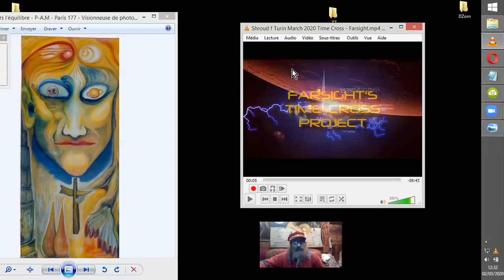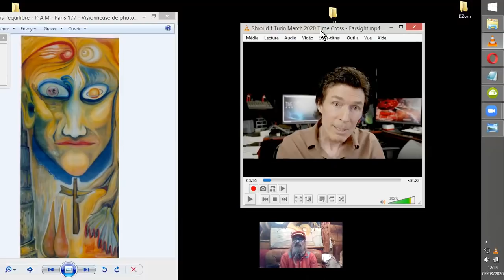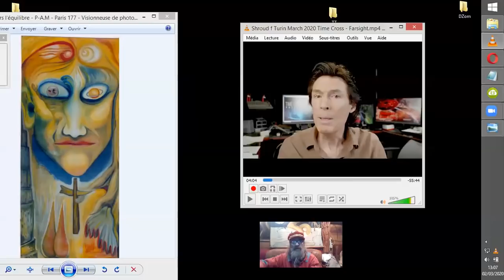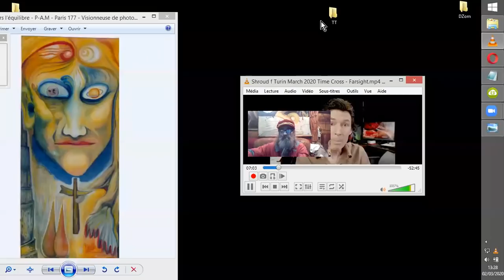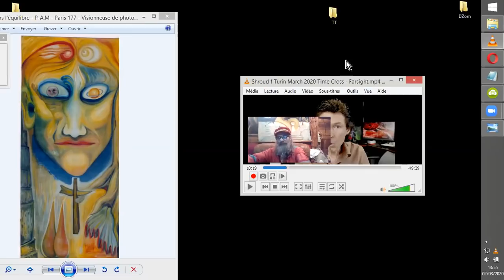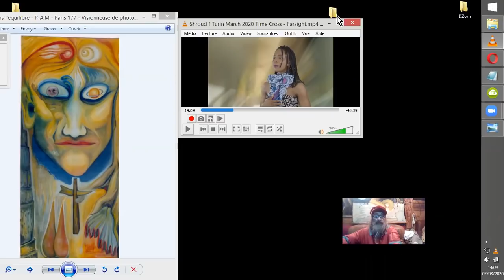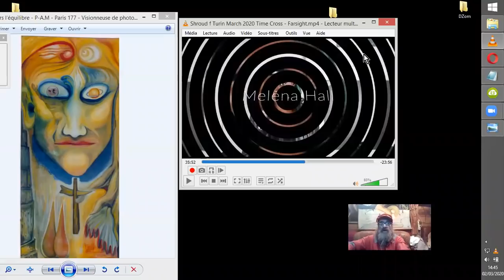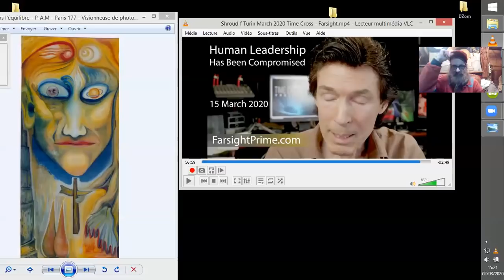PAS SI SAIN SAINT SUAIRE de Turin _ RV-Farsight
Les REMOTE-VIEWEUSES du FARSIGHT Institute vont nous emmener visiter l'environnement stratégique du SUAIRE de Turin,  à QUI il a servi, et comment. Surprenantes et dérangeantes découvertes qui vont assurément faire jaser, et plus que dans les chaumières. Désolé pour les malaises que ces informations pourraient provoquer.

Source :
Shroud of Turin: March 2020 Time Cross - Farsight
FarsightPress   48,6 k abonnés
•1 mars 2020